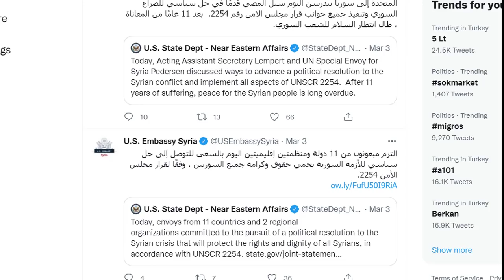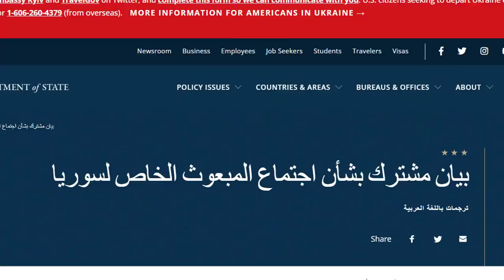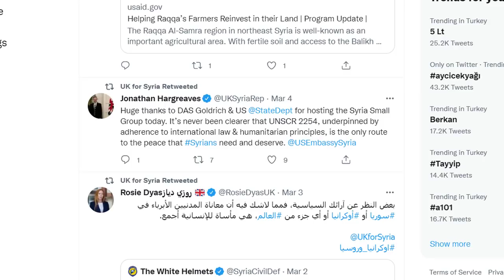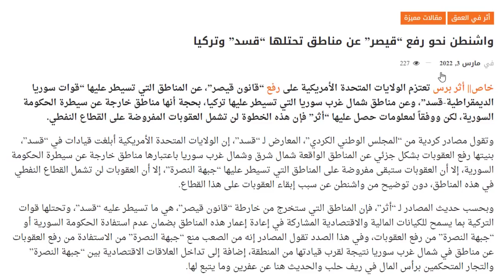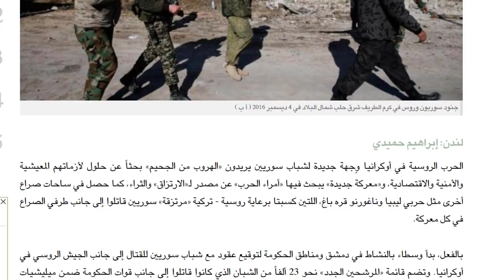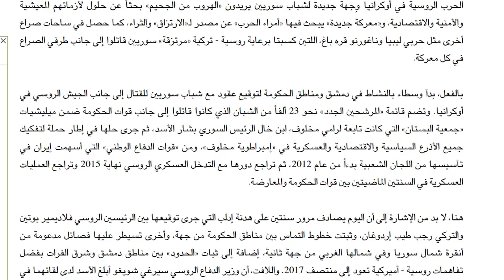مزيد من التصعيد الاميركي السياسي والاقتصادي في وجه النظام السوري؟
في الاحداث اليوم
00:00 تضييق سياسي على النظام
04:20 تقوية خصوم النظام في سوريا
07:40 قطع امتدادات التهريب
10:40 تجارة المقاتلين السوريين في صراع اوكرانيا !؟
تابع اخر التطورات في سوريا والمنطقة على تلغرام سيريانيوز